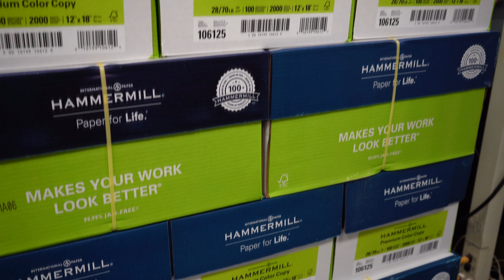Welcome to the San Bernardino County Printing Services, Graphics and Video Unit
The San Bernardino County Purchasing Department's Printing Services, Graphics and Video Unit is a full-service print shop ready to handle all of your design, printing, and video needs. We look forward to working with you!